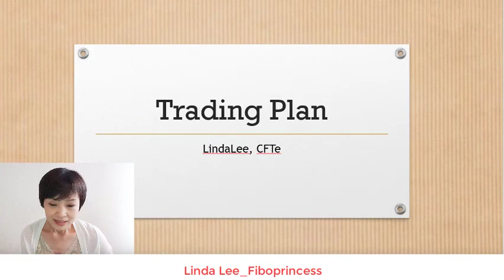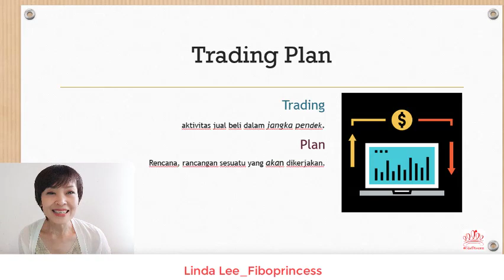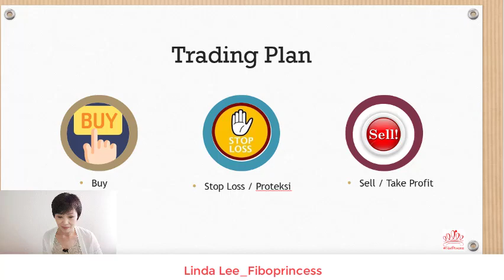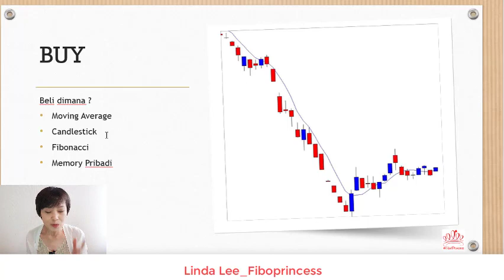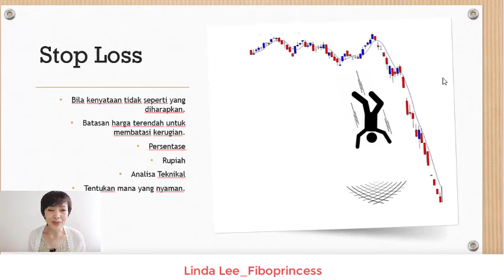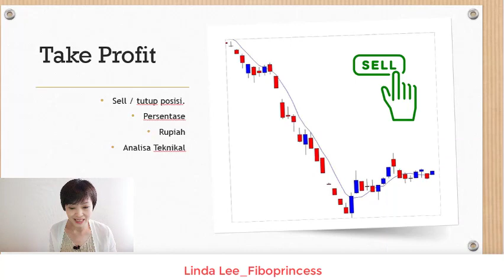Trading Plan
Apa itu trading plan ?
Mengapa harus buat trading plan?
Apa saja isi trading plan?

Video ini menjelaskan apa dan kenapa trader membuat trading plan. Saya bertransaksi di bursa saham Indonesia, oleh karena itu contoh trading plan ini mengacu pada contoh trading plan di Saham Indonesia.

Semoga video ini bermanfaat, selamat mencoba membuat trading plan.